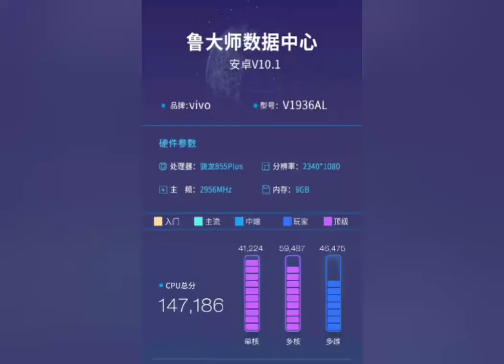Vivo iQOO Neo version with SD855+ benchmarked by Master Lu